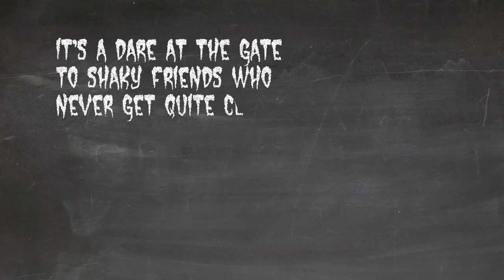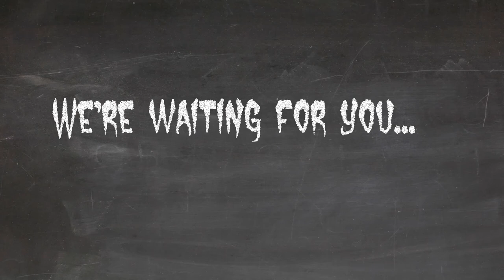THE HOUSE, teaser for Vampire's Ball Ultimate Halloween Party Album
It's Halloween again and time to enter the House and join the Vampire's Ball. It's the Ultimate Halloween Album with every song you'll ever need to make your Halloween a scream.
Tracks
1. The House
2. Parts For Frankenstein
3. Vampire's Ball
4. Hiding From Ghosts
5. Halloween
6. Werewolves Lament
7. Zombie Pie
8. A Witch In My Town
9. Candy Crazy
Every song is a classic!